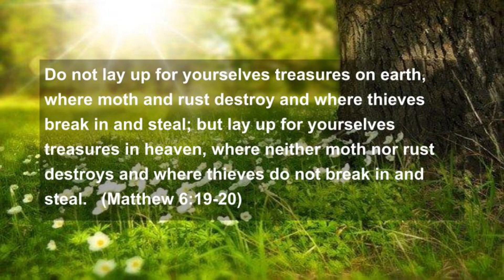Good Morning Thursday with Jane: Precious Gifts That Last Forever